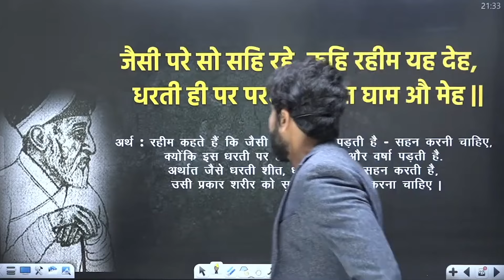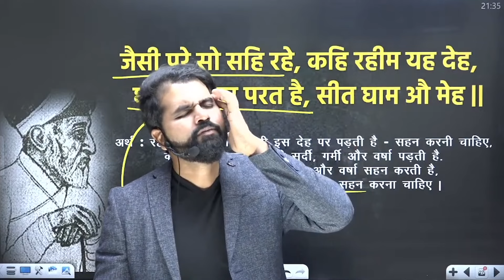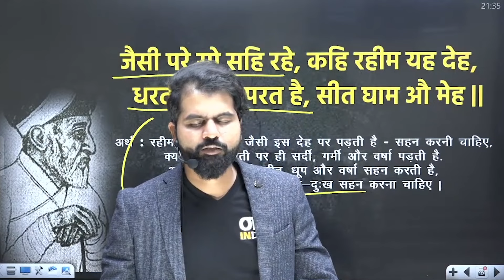इस धरती पर आये हो तो सब सहना पड़ेगा ! |abksir @NEETkakaJEE ​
इस धरती पर आये हो तो सब सहना पड़ेगा ! | MOTIVATION |abksir @NEETkakaJEE ​

best​ bookforneet
best​ bookforneetquestions
biology​neet
biology​nichod
cellsious​booknichod
cellsius​ncert
chemistry​neet
chemistry​neetncert
chemistry​nichod
chemistry​nicho book
doctor​books
ncert​biology
ncert​bookchemistry
ncert​chemistry